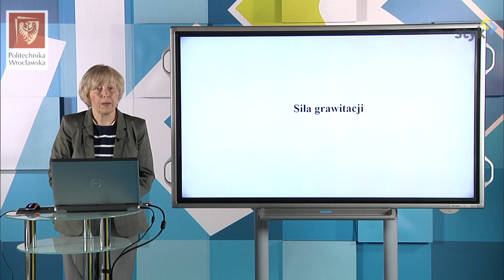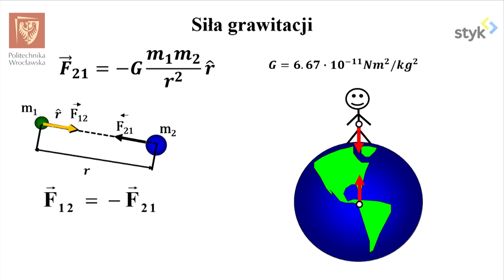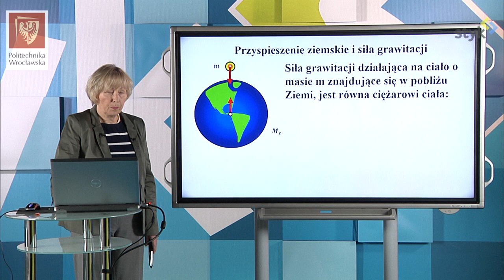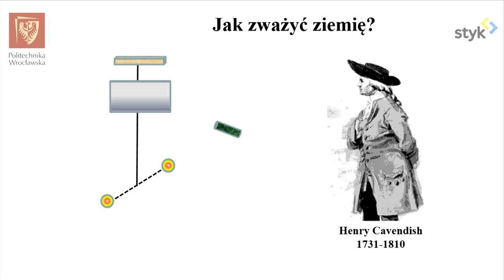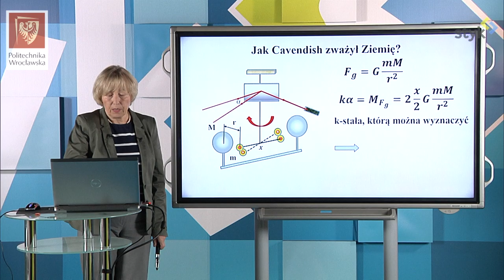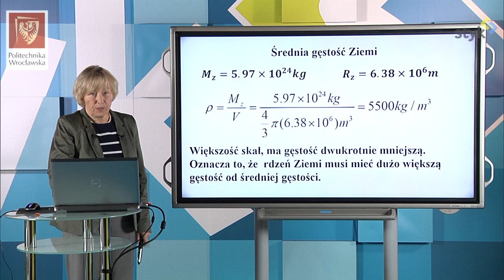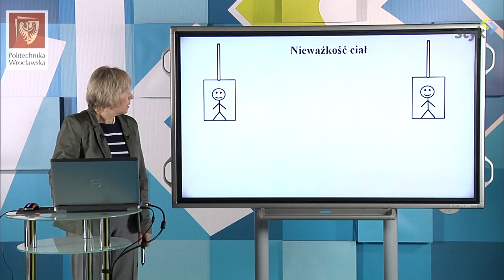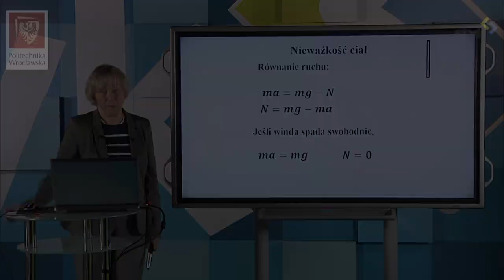Fizyka I odc. 48 - Siła grawitacji